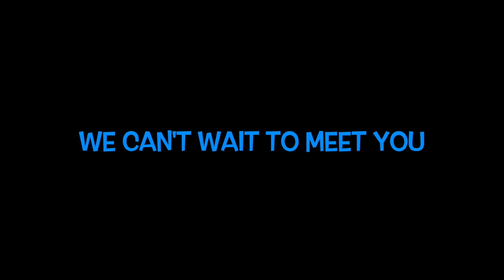RAINBOW BABY BOY NAME REVEAL💙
xoxo Steph